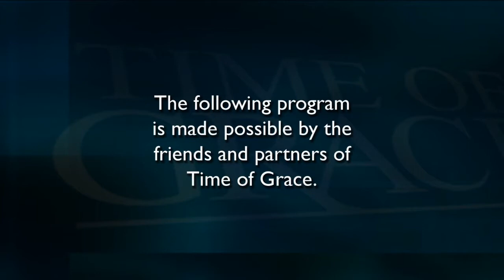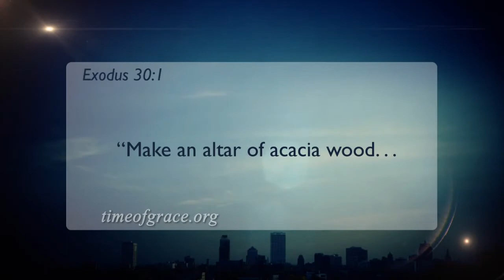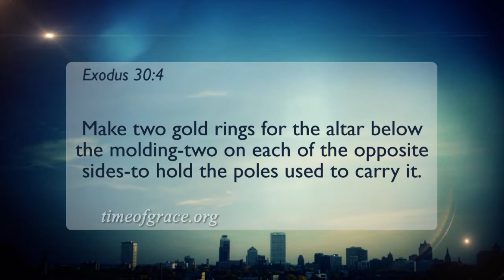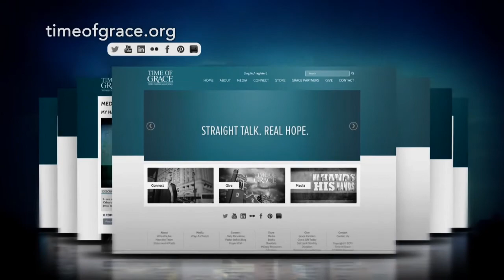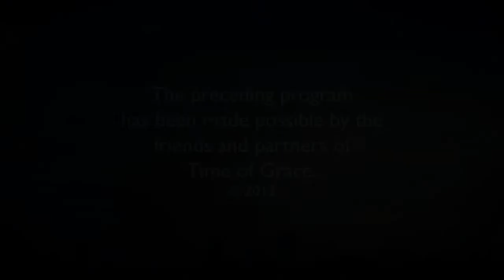Advent Drama: The Incense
The altar of incense in the tabernacle is a visual reminder to us that because of Jesus, we can approach God with our prayers. The incense rising to heaven shows us that all our prayers are heard—not a one of them falls to the ground unanswered. The smell of the incense also reminds us that we no longer have the stench of sin on us, but because of Jesus we are sweet-smelling to our God.